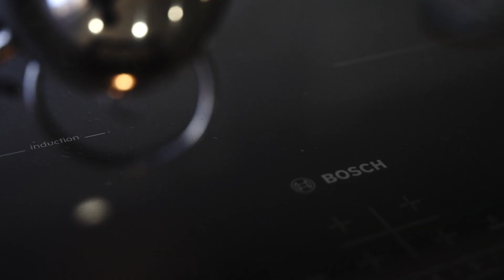52 Coral Crescent, Kellyville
52 Coral Crescent, Kellyville